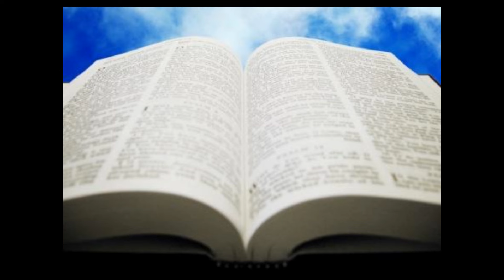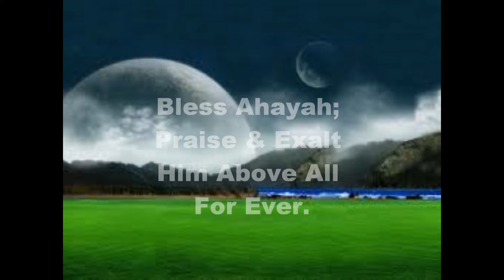Walk With You Ahaya/ by Fred & The Genius AHAYA(Praising in Spirit & Truth Music)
New song  "Walk With You Ahayah"  by Fred Ben Yisrael, Music by Brian Simpson. I'll praise the Most High in cyberspace and anywhere I go. BLESS AHAYAH; PRAISE & EXALT HIM ABOVE ALL FOR EVER!!!